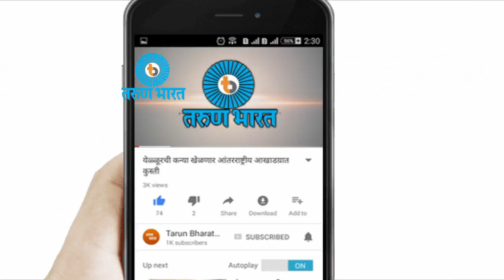कार दरीत कोसळून तरुण ठार-Belgaum News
Crime News 22/10/2017

1.गोकाकमध्ये 63 जुगाऱयांना अटक
2.कर्जबाजारी शेतकऱयाची गळफास लावून आत्महत्या
3.बस ट्रक अपघातानंतर ट्रान्स्फॉर्मरही कोसळला
4.सांगलीत अपघातात 10 ठार
5.कार दरीत कोसळून तरुण ठार
6.पुण्यातील पर्यटकांच्या कारला अपघात
7.मारहाण करुन व्यापाऱयास लुटले
8.रक्तचंदन तस्करांच्या मुसक्या आवळल्या